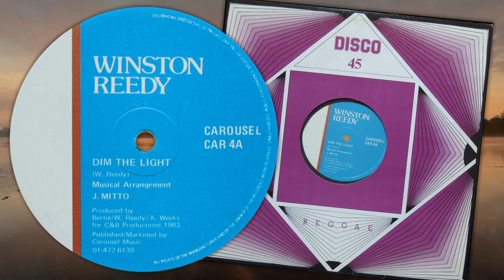Dim The Light - Winston Reedy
Winston Reedy
'Dim The Light'
Carousel 12'' Single